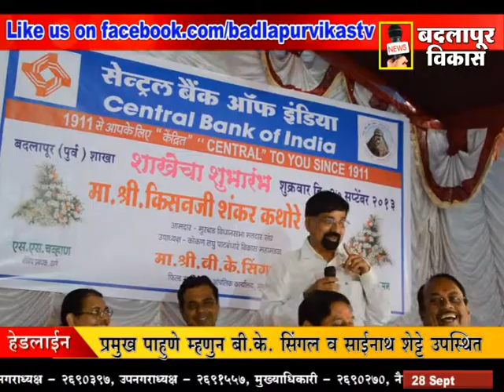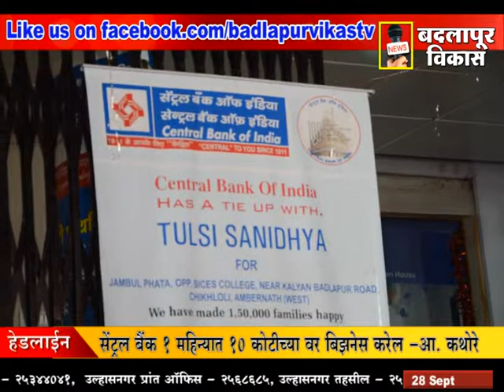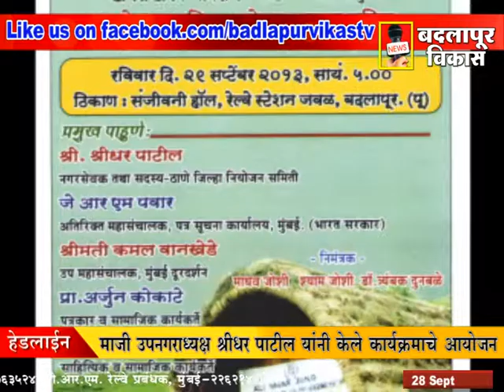BADLAPUR VIKAS MARATHI NEWS 28 September 2013